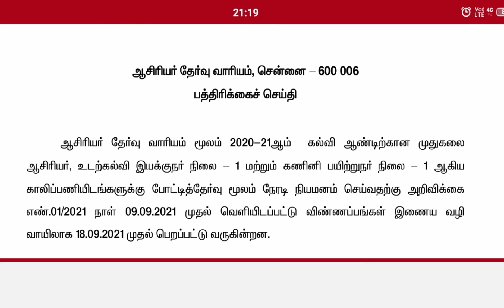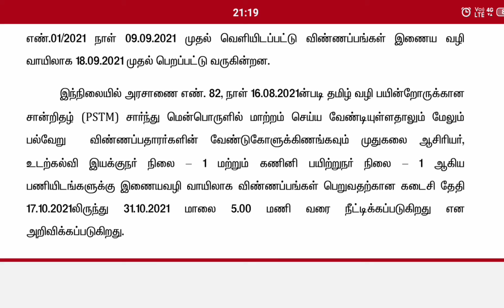pg trb exam last date